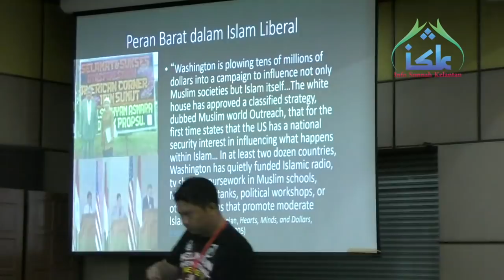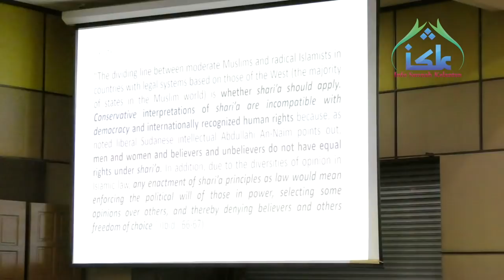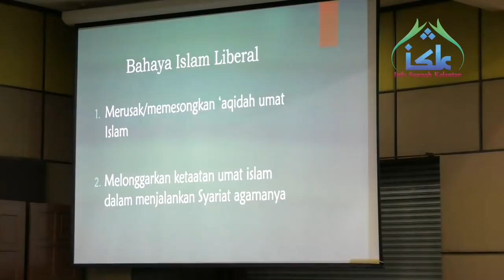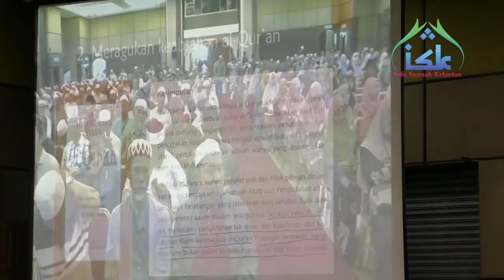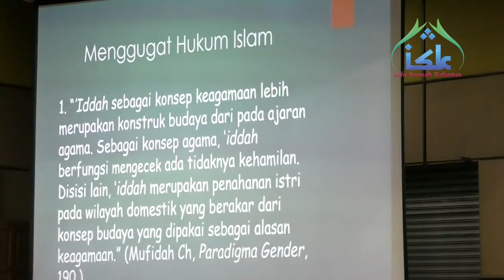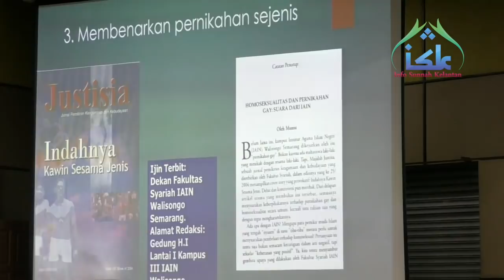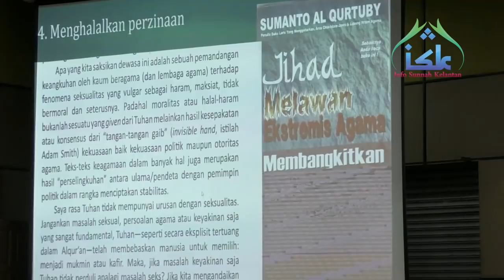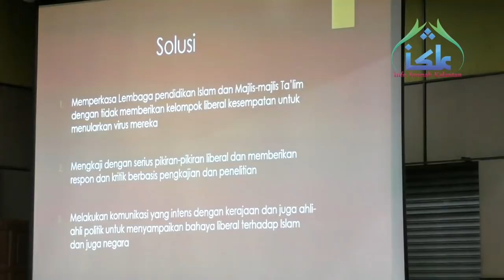1-9-18 SEMINAR BAHAYA PEMIKIRAN ISLAM LIBERAL.DR NIRWAN SYAFRIN